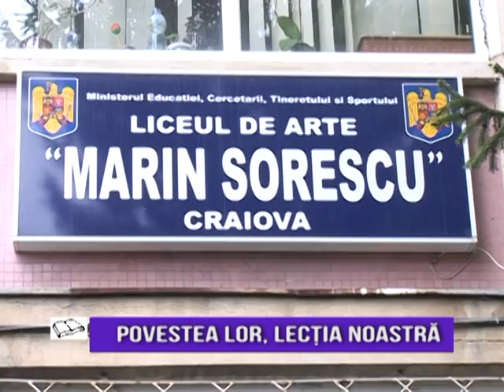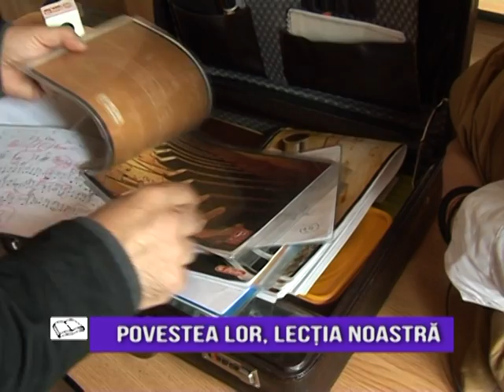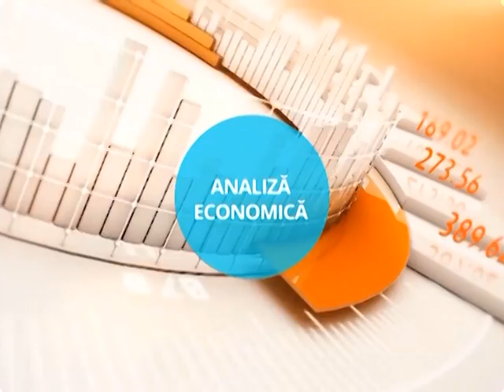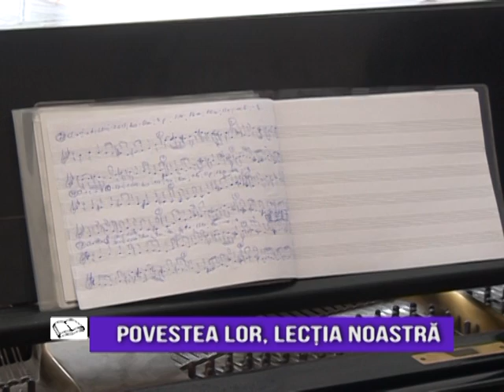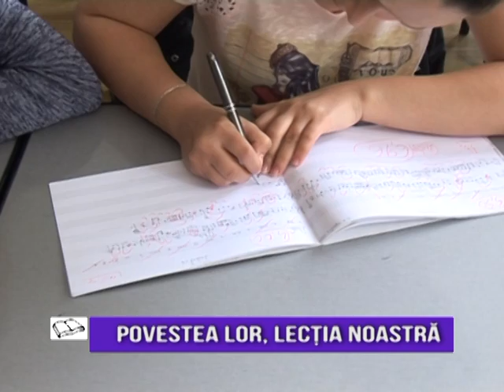Povestea lor, lecția noastră - 16.09.2015